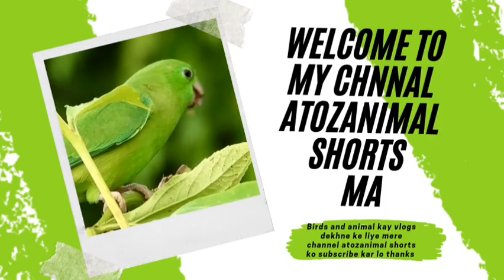aj masallah new Australian parrots or babys agay he | atozanimalshorts | birds | in faisalabad